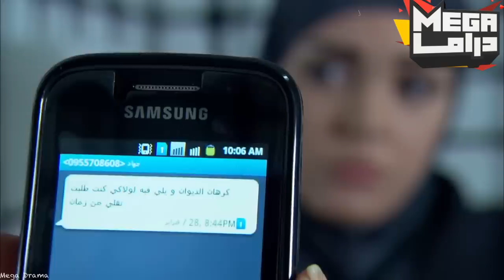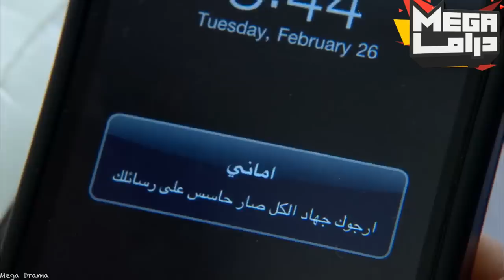شب حلو كل زميلاته بتحركشو فيه وشايفينو عريس لقطه والشاطرة الي بدها تطلع معو - حائرات